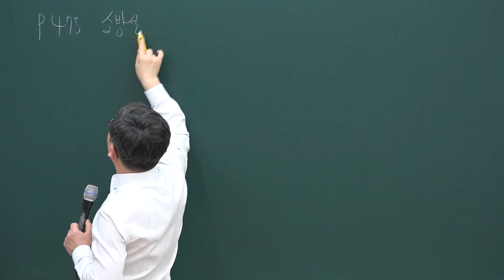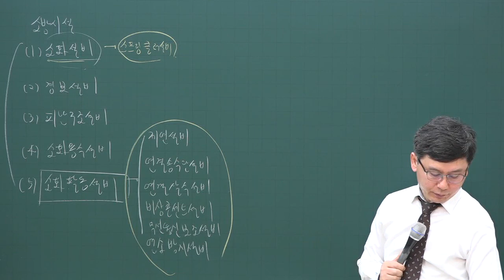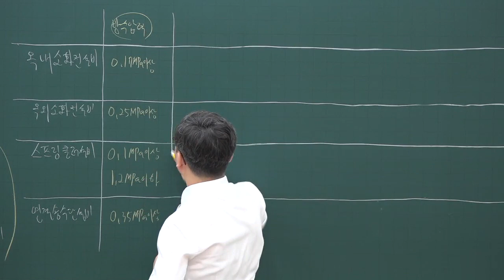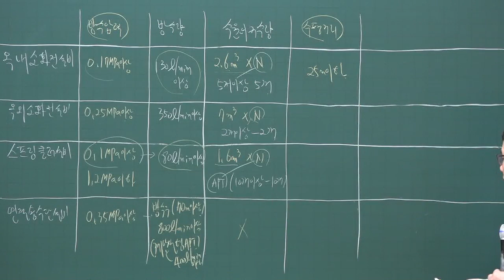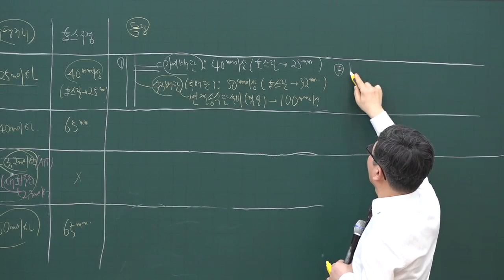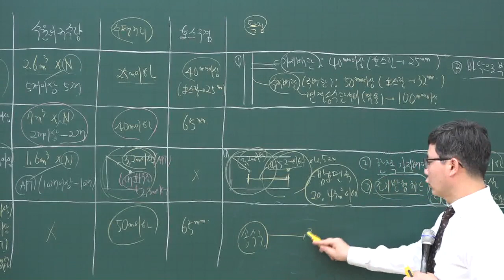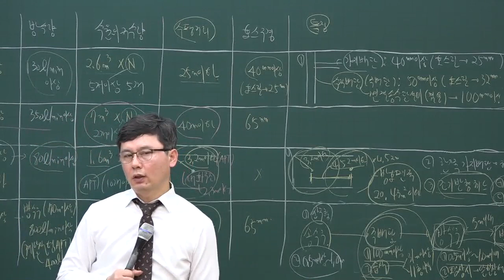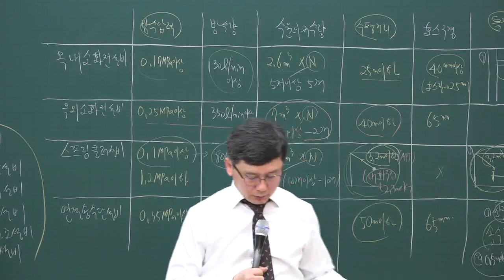[주전무] 2020년 주택관리사 시설개론 소방설비 심화과정 3-32